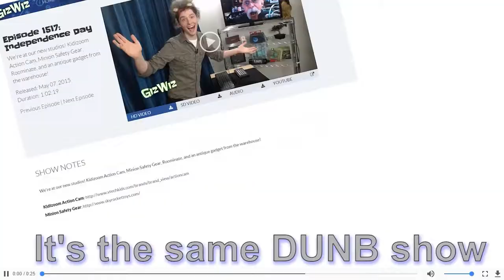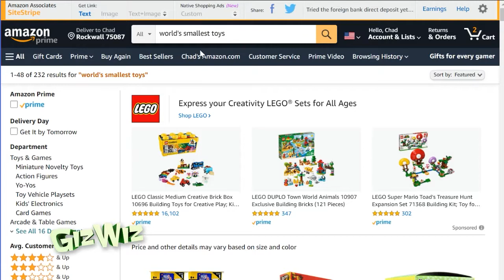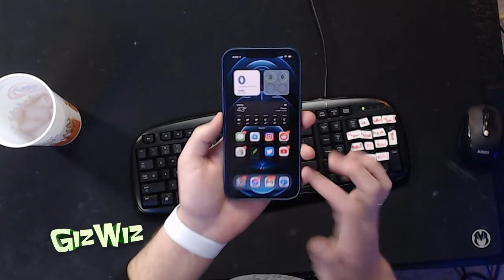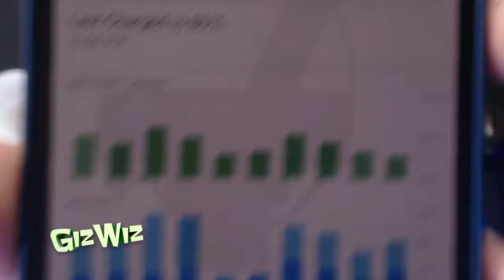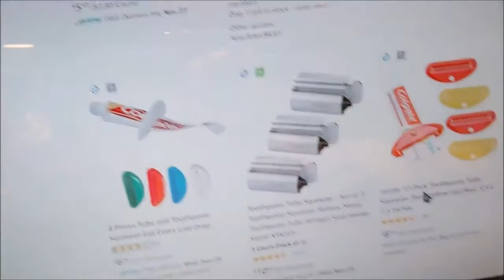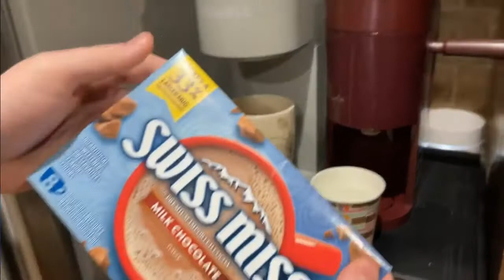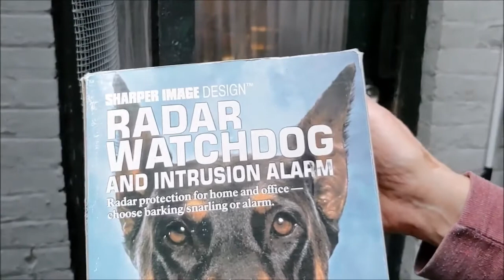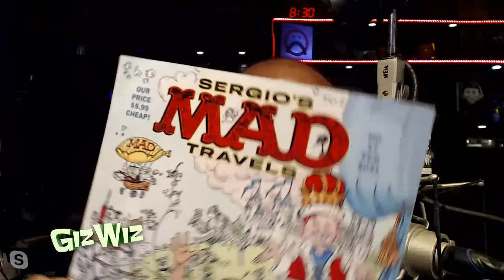The Giz Wiz #1808: Quite Alarming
It's a new crappy month and Chad has an extra gadget to review!